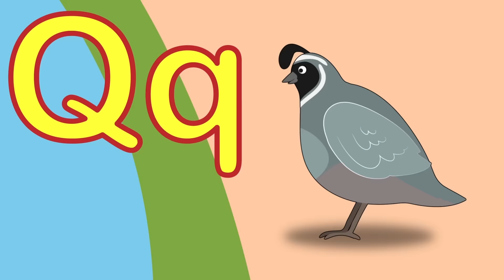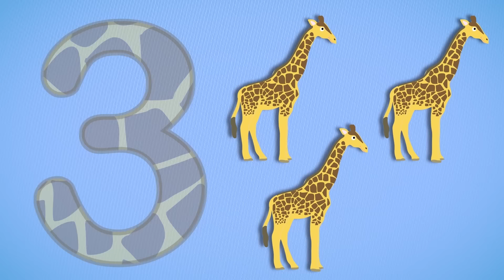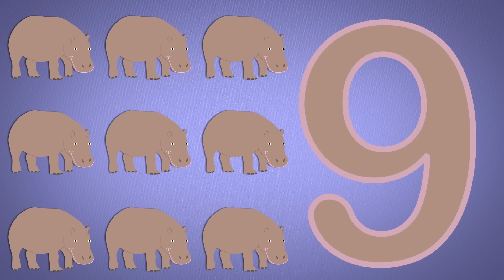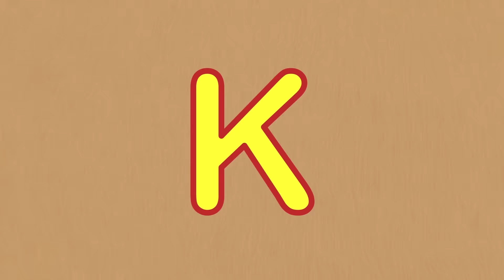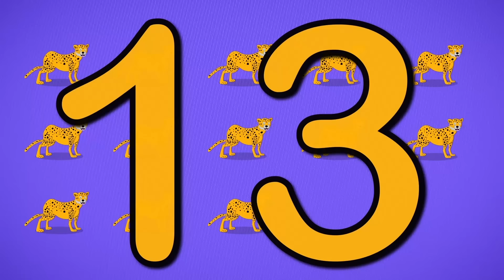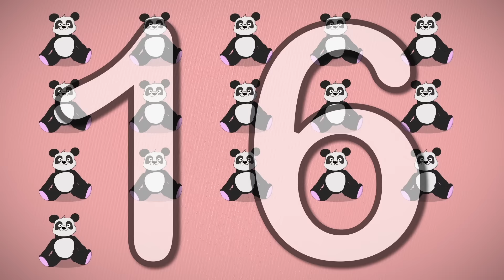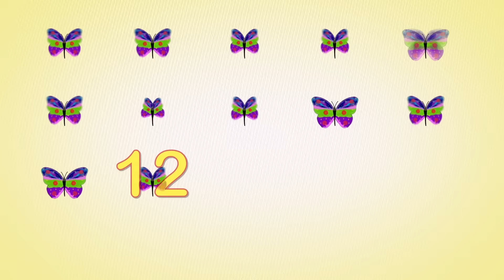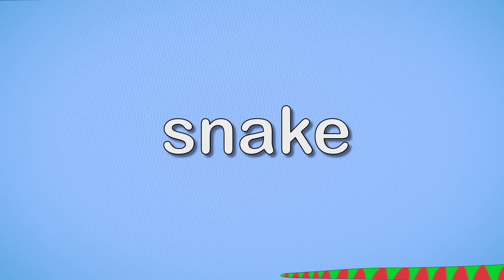Animal Learning Videos For Toddlers | Number Zoo | Counting, colours, animal sounds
It's the best of Number Zoo! Over 1 hour of animal learning videos for toddlers featuring Number Zoo Hide and Seek, learn to count 1 to 10, Animal Alphabet, animal sounds and many more educational videos for toddlers.

Love Toddler Fun Learning and Number Zoo?  You can watch all of our videos over on our app.  Watch ad free and download for offline viewing.